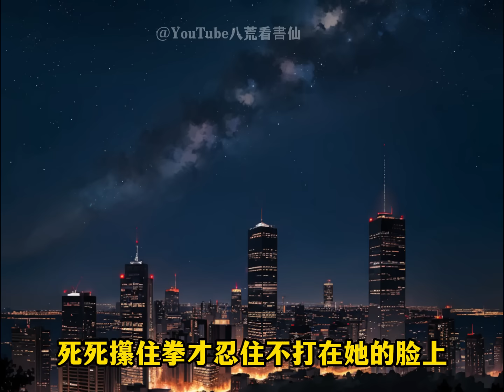為了救她我手指被砸斷兩根，從此不能再彈琴，她說會一輩子成為我的手，可4年後，她卻當著我的面牽起別的男人，我心灰意冷主動退出 ，但她卻紅著眼跪在雨裡，聲音沙啞地求我原諒